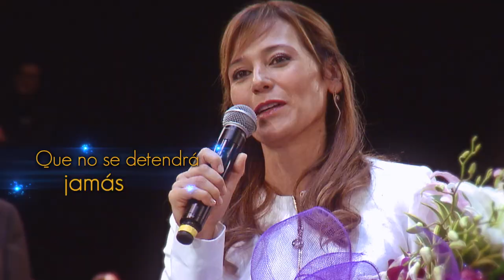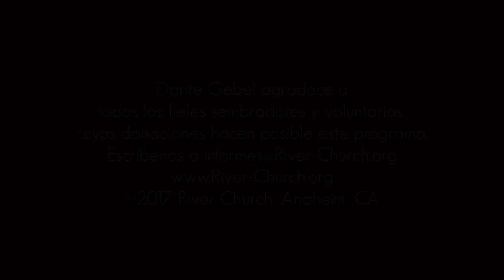Dante Gebel #451 | El efecto dominó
Los espías que salvaron la vida de Raab nunca se dieron cuenta del impacto que lograron, nunca se imaginaron que del linaje de Raab nacería David y después Jesucristo unas generaciones más tarde. De igual forma, nosotros nunca sabemos si lo que hacemos va a generar un efecto dominó en el que un acto de bondad, un abrazo, una palabra de aliento, una siembra por pequeña que sea, traerá bendición y le resolverá la vida no sólo a quienes nos rodean, sino a generaciones futuras. Un mensaje que nos llama a la reflexión.